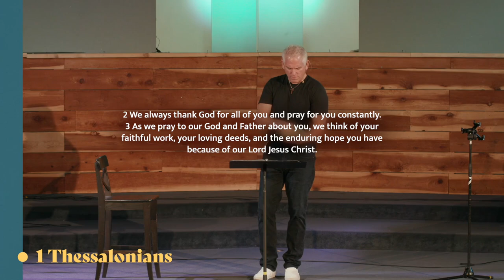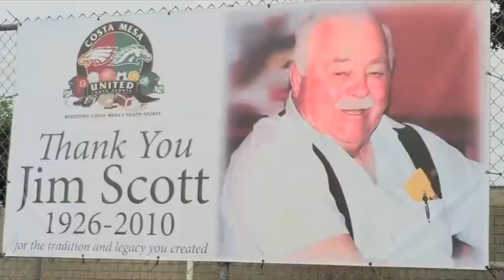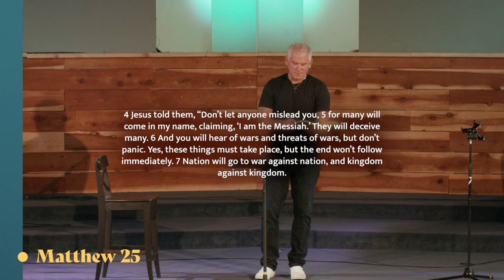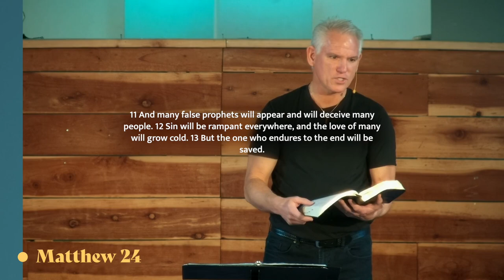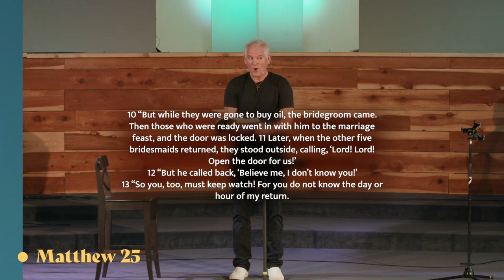Eternity: Are you interested?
Read 1 Thessalonian 1:1-3, 10

Three Early Church Attributes:
1. Faithful work.
2. Loving deeds.
3. An anticipation of Christ’s Return.

Read Matthew 24:3-14
Read Matthew 25:1-13
Read Hosea 2:19-20

Three Theological concepts:
1. Bridesmaids = Church.
2. Bridegroom = Jesus.
3. Wedding Banquet = Heaven.

Three Admonitions:
1. Stay awake.
2. Be prepared.
3. Expect Jesus’ Return.